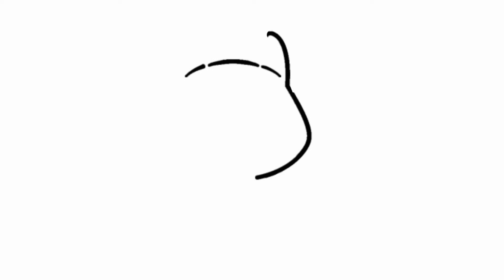How to Daw a Baby Husky | Cute Drawings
❤🧡💛💚💙💜🤎 how to draw a cute husky puppy easy step by step ❤🧡💛💚💙💜🤎
🌟🌟🌟 Cute Drawings 🌟🌟🌟